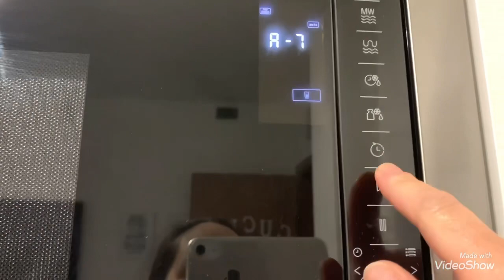VLOGMAS11//🎄RAGÙ CON MAMBO//POLPETTONE RIPIENO AL FORNO CON VERDURE🎄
Mio  blog❤️:

Blog di lacucinadicarmen

Vi auguro una buona giornata, spero che questo vlog vi abbia tenuto un po’ di compagnia, vi mando un bacio grande 😘😘

**tutto quello che vedete nei miei video è frutto della mia piccola esperienza di moglie , mamma , casalinga e lavoratrice.Nessuno vuole insegnare niente a nessuno ma solo condividere le mille cose della vita con tutti voi. Se c’è qualche prodotto che mi viene inviato omaggio sarà sempre mia premura dirvelo**

Prodotti di casa mia che vi possono interessate e che mi chiedete :

Asciugatrice bosch:

Planetaria kenwood:

Bimby tm5 :

Bimby nuovo tm5 in offerta dai migliori negozi